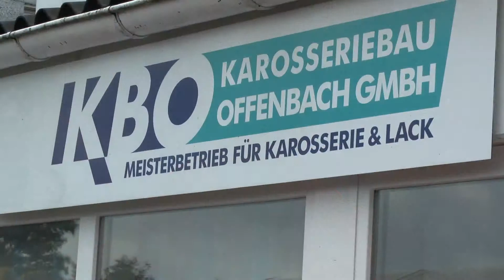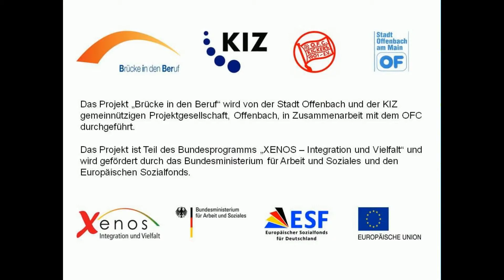Brücke in den Beruf: Danke Kickers / 1:0 durch KBO